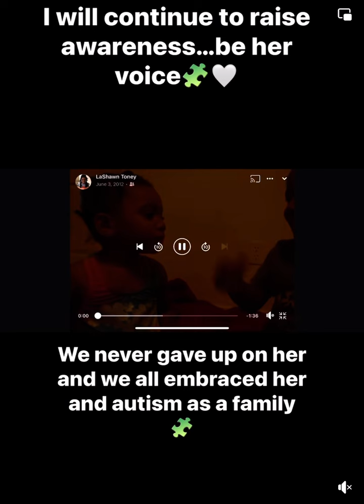J.O.R.G.I.A. With autism. A Small glimpse into Princess life. Our Journey as a family never ends🧩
🤍🦋Happy Friday/TGIF❤️🌟🤍🧩